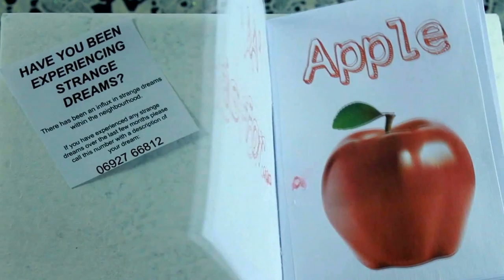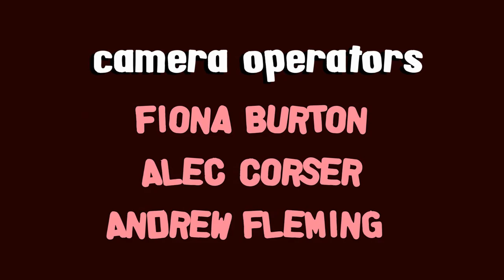Surreal Scenes from Sock Dreams - a Halloween film 🎃👻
Surreal scenes from a sock's bad dreams.

This was made in 5 DAYS to submit to the FANS YOUTH FILM FESTIVAL in Glasgow! I hope you enjoy it- I certainly enjoyed the challenge!